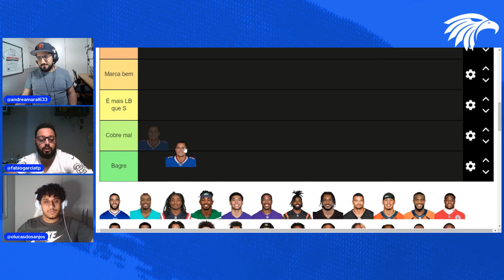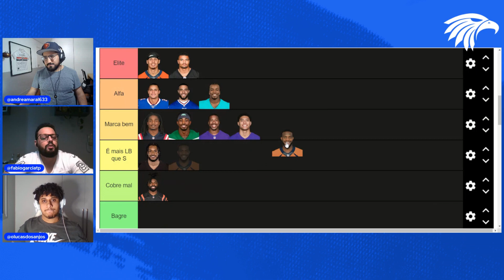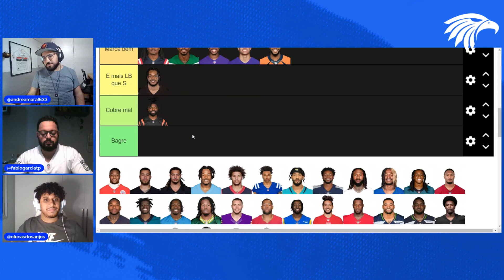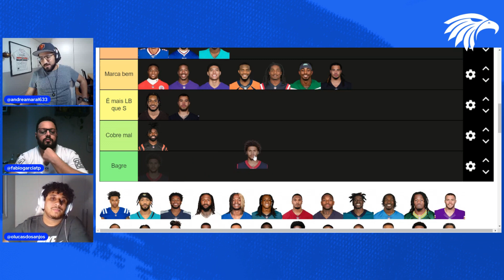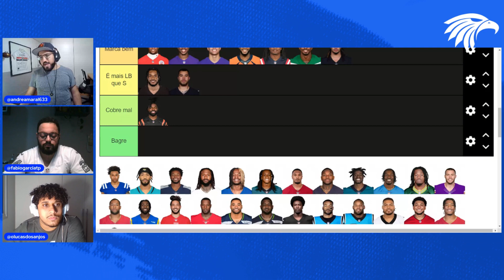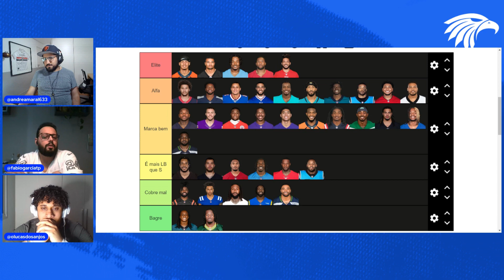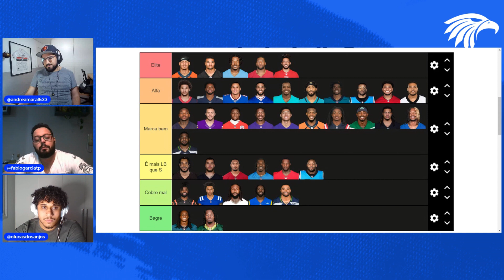Tier List: Safeties da NFL em 2023 (melhores e piores)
Fechando a nossa tier list sobre defesa, quem são os principais safeties da NFL para a temporada 2023? Confira como a nossa equipe dividiu em prateleiras os melhores defensores do fundo do campo das 32 equipes da liga!
O que você achou das nossas opiniões? Qual seria a sua tier list para eles? Mande nos comentários!

Com: André Amaral, Fabio Garcia e Lucas Oliveira
Edição: Lola Produções
Já se inscreveu aqui no canal? Não? ENTÃO SE INSCREVE AGORA!
00:00 - Início
02:30 - Jordan Poyer e Micah Hyde - Buffalo Bills
03:21 - Jevon Holland - Miami Dolphins
04:09 - Kyle Dugger - New England Patriots
04:38 - Jordan Whitehead - New York Jets
05:47 - Kyle Hamilton e Marcus Williams - Baltimore Ravens
07:20 - Nick Scott - Cincinnati Bengals
08:03 - Grant Delpit - Cleveland Browns
09:14 - Minkah Fitzpatrick - Pittsburgh Steelers
09:48 - Justin Simmons e Kareem Jackson - Denver Broncos
10:58 - Justin Reid - Kansas City Chiefs
12:05 - Marcus Epps e Tre'von Moehrig - Las Vegas Raiders
13:58 - Derwin James Jr. - Los Angeles Chargers
15:44 - Jalen Pitre - Houston Texans
17:06 - Julian Blackmon - Indianapolis Colts
18:14 - Andre Cisco - Jacksonville Jaguars
18:57 - Kevin Byard - Tennessee Titans
19:33 - Malik Hooker - Dallas Cowboys
21:01 - Xavier McKinney - New York Giants
22:05 - Terrell Edmunds - Philadelphia Eagles
23:28 - Kamren Curl - Washington Commanders
24:24 - Eddie Jackson - Chicago Bears
22:51 - C.J. Gardner-Johnson e Tracy Walker III - Detroit Lions
26:45 - Darnell Savage - Green Bay Packers
27:19 - Harrison Smith - Minnesota Vikings
25:05 - Budda Baker - Arizona Cardinals
30:18 - Jordan Fuller - Los Angeles Rams
30:56 - Talanoa Hufanga e Tashaun Gipson Sr. - San Francisco 49ers
30:10 - Quandre Diggs e Jamal Adams - Seattle Seahawks
33:58 - Jessie Bates III - Atlanta Falcons
34:50 - Jeremy Chinn e Vonn Bell - Carolina Panthers
35:54 - Tyrann Mathieu - New Orleans Saints
36:58 - Antoine Winfield Jr. - Tampa Bay Buccaneers
37:50 - Top 5 safeties para 2023